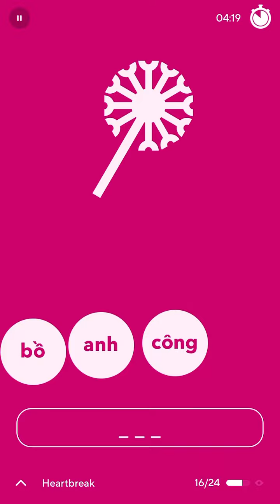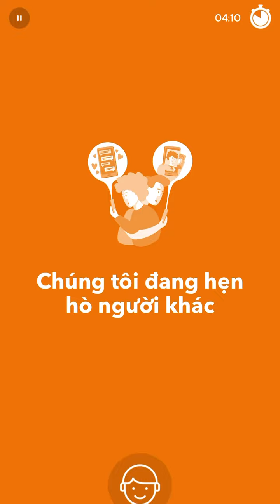2023-10-24 Drops Vietnamese 01